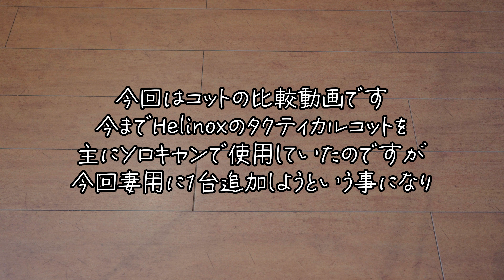Helinox vs BOC人気コットを忖度無しで徹底比較【Helinox タクティカルコットコンバーチブル】【BROOKLYN OUTDOOR COMPANY フォールディングコット】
ネット上のレビューでヘリノックスと遜色ないと評判のブルックリンアウトドアカンパニーのフォールディングコットですが、その評価は本当なのでしょうか？

今回、本家ヘリノックスのタクティカルコットコンバーチブルと忖度一切無しで比較しました。

そして、BOCのフォールディングコットをオプションのタクティカルコットシートでアップグレード。果たして寝心地はどの程度変化するのでしょうか？

■今回使用したギア
・Helinox タクティカルコットコンバーチブル

・BROOKLYN OUTDOOR COMPANY フォールディングコット

・BROOKLYN OUTDOOR COMPANY　タクティカルコットシート